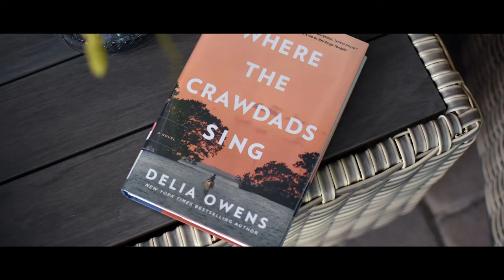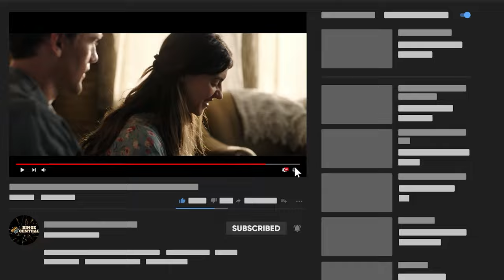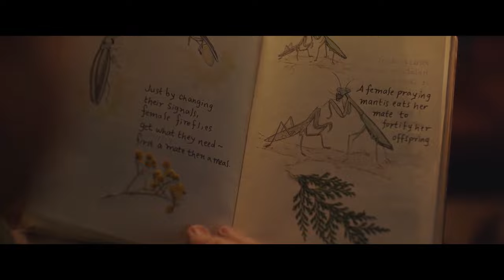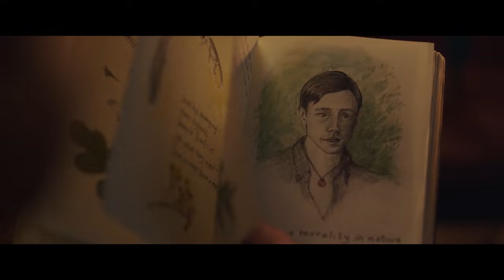Where the Crawdads Sing DETAILS You Definitely Missed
Adapting a novel for the big screen has always been a tricky task. Delia Owens’s murder mystery coming-of-age novel “Where The Crawdads Sing,” which has sold over 12 million copies and was chosen for Reese Witherspoon’s book club selection, set expectations high. Though the movie vividly reflected the book through its talented cast, setting and amazingly composed soundtrack, it omitted some important plot details. Owens’s book tells the story of Kya, played by Daisy Edgar-Jones, who suffers the maltreatment of her alcoholic father that drove her mother and siblings away. When her father disappears, she’s left to survive in the marsh, alone and shoeless. Kya eventually learns to read and write from her lover Tate, portrayed by Taylor John Smith, and later publishes a book. She’s mocked as the “Marsh Girl” for her wildness, a label that ultimately affects her trial for the murder of Chase Andrews, her former lover. While ever faithful to its source material, the film version of Where the Crawdads Sing does diverge in a few places. So, if you’re wondering what details you may have missed in the film vis a vis the book, you’ve come to the right place! Now, here are some of the most pressing differences between the book and movie.

Kya’s Childhood

As with any book-to-screen adaptation, some of the novel’s more detailed story lines must be condensed. The section that gets the most chopping is Kya’s childhood, which takes up several chapters in the book but only about 20 minutes of the movie. This means much of the context for Ma’s exodus from her family, and the maltreatment by Pa that forces all of his children but young Kya to leave, is erased.  As the book explains, the couple’s marriage was ravaged by the Great Depression, which led to Pa’s gambling addiction and alcoholism. The film doesn’t provide a reason for Pa’s abusive nature, nor does it flesh out the close-knit bond Kya shares with her older brother Jodie. Kya’s arrest in the murder of Chase Andrews also happens far earlier in the movie, which frames her childhood anecdotes as flashbacks told to her lawyer rather than its own segment.

Kya’s Literary Career

“I wasn’t aware that words could hold so much,” Kya says in both the book and movie after Tate teaches her to read. In the months after becoming literate, Kya begins drawing and writing about the nature that surrounds her in the marsh. Both the novel and movie have Tate provide Kya with a list of potential publishers so that her work can be seen. In the book, Tate shares this list after he’s already left for college and returned as a means of reconciling with Kya. The film has Tate making this gesture — one that Kya doesn’t consider until she needs the money to pay back taxes on her property — before he heads to school. Facing foreclosure, Kya is motivated to get her novels published for her own financial security rather than simply as a means of sharing her insights with the world.

Chase’s Engagement

When Tate leaves for college, his and Kya’s relationship (temporarily) ends, providing an opening for Barkley Cove’s most problematic bachelor.

The Details Of Kya And Chase’s Romance And Falling Out

In the movie, it makes it look like Chase Andrews completely pursued Kya and she just went for it over time because she didn’t want to be alone, but in the book things happen differently. Years after Tate leaves and Kya remains heartbroken, she notices Chase, someone she is attracted to and curious about.

How The Investigation Of Chase Andrews Is Presented

Book readers of Where The Crawdads Sing were likely the most thrown off the most about the fact that the movie begins with Kya being pursued by the police soon after Chase Andrews’ lifeless body is found.

Kya’s Age Gap With Tate

The movie has a lot of ground to cover, from Kya’s childhood to adulthood and while it signifies which year it is throughout, how old Kya is when she meets and starts to become romantically involved with Tate is not clear to audiences. It feels like this might have been ignored on purpose, because in the book, Kya is 14 and Tate is 18 when their first cute feather back-and-forths take place. At the point in the novel when they almost have intercourse, Kya is 15. Daisy Edgar-Jones most certainly does not look 15 during those scenes.

The Ending

Don’t fret, book purists — the surprising twist ending of Crawdads, in which it’s revealed that an exonerated Kya did, in fact, murder Chase, remains intact. However, the way that an advanced-age Tate discovers this revelation shifts.

That’s all for today, we hope you enjoyed that video and if you did, don’t forget to hit that like and subscribe button and smash that notification bell for more episodes.